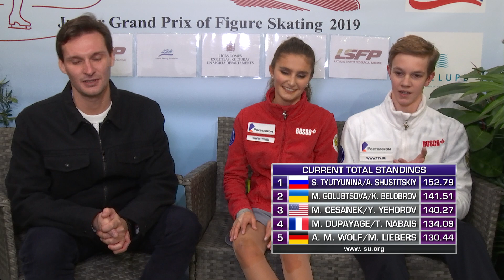Sofya TYUTYUNINA / Alexander SHUSTITSKIY (RUS) | Ice Dance Free Dance | Riga 2019